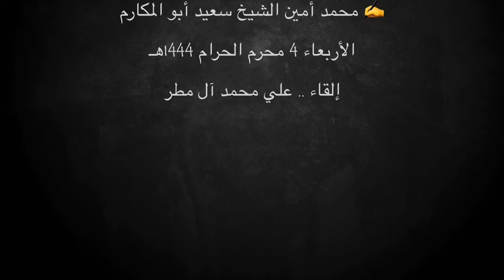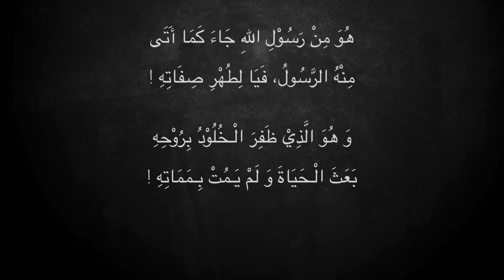فيض الخلود ✍ محمد أمين الشيخ سعيد أبو المكارم ….. إلقاء .. علي محمد آل مطر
شعر - الإمام الحسين عليه السلام